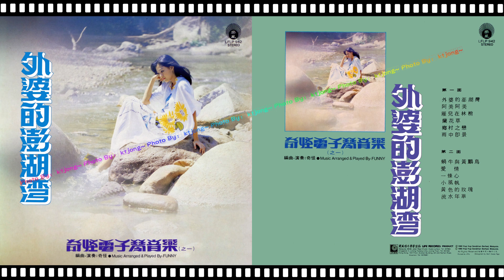奇怪樂隊 - 蘭花草